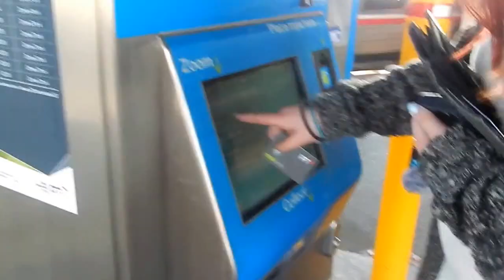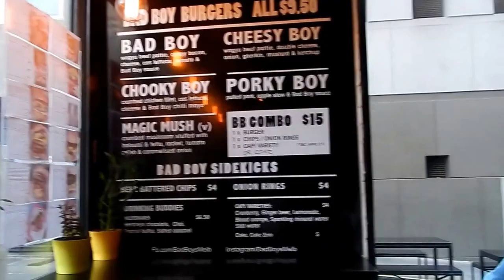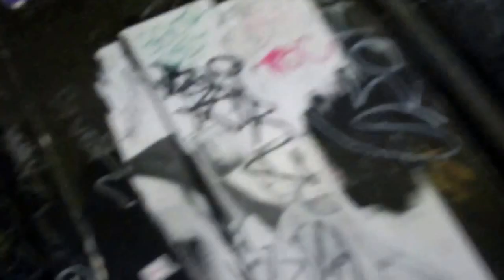Ultraglow 2015 - Amy and Courtney attempt to vlog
Here we are, our very first attempt to vlog and our very first youtube video.

Welcome to Ultraglow Melbourne 2015, Australia's biggest Paint Party. Experience it through our eyes, two girls stumbling through life and vlogging!